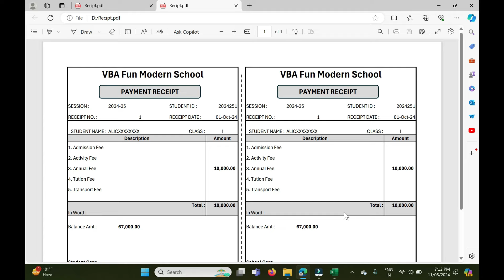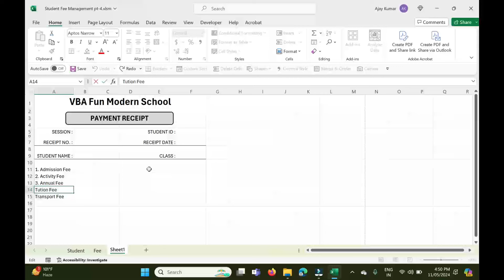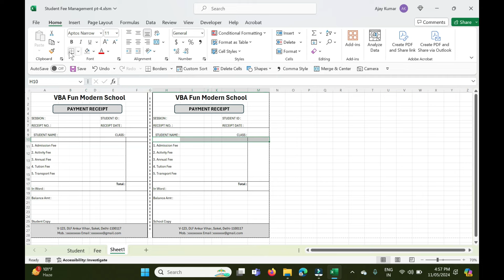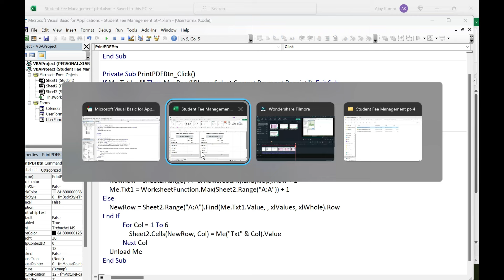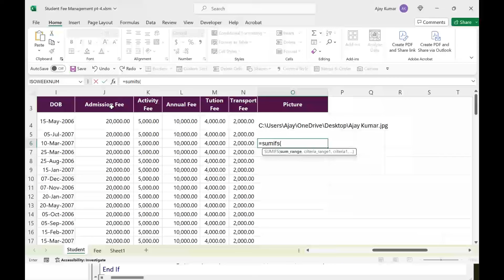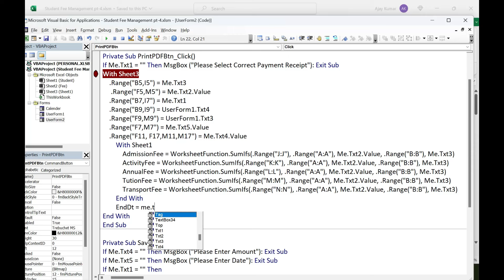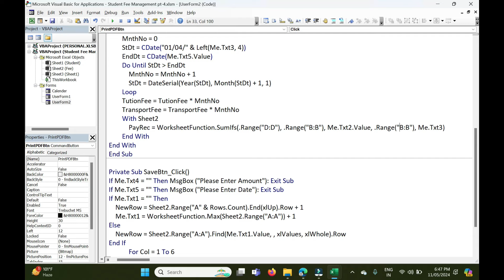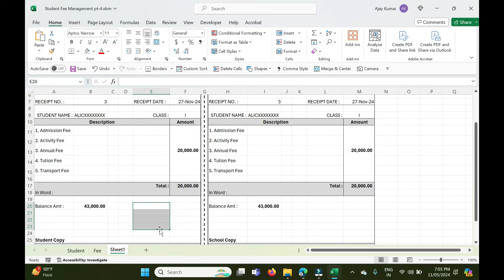Activate Fee Receipt for Student | School Management Software pt5 | Free Download Software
This is very interesting excel vba tutorial where you will learn how to automate your data virtual in excel vba. This application is made for small scale school management Fee Management software. where i have used Listbox to create you view as per your required, on that basis you can edit the student information and also you can create the fee receipt without any database which can see anytime anywhere.

Our Aim to Develop Skill in Excel :
Excel Userform Development
Excel Vba Projects
Advance Excel vba
Advance Excel Userform
Advance Microsoft Excel
Excel Software Development
Excel vba UDF (User defined function)
How to Earn Money from Excel Work

About Vba Fun
एक्सेल वीबीए यूज़रफ़ॉर्म डिज़ाइन: डाटा एंट्री और सॉफ़्टवेयर विकास को आसान बनाएँ। हमारे विस्तृत ट्यूटोरियल में एक्सेल में विज़ुअल बेसिक फ़ॉर एप्लीकेशंस (वीबीए) के ज़रिए सॉफ़्टवेयर विकास का अध्ययन करें। यहाँ आपको यूज़रफ़ॉर्म डिज़ाइन करने के तरीके, डेटा एंट्री के लिए वीबीए कोड, और कॉम्बोबॉक्स और लिस्टबॉक्स का उपयोग सीखने के लिए सरल विधियाँ मिलेंगी। आप डेटा प्रबंधन को उन्नत और प्रभावी बनाने के लिए वीबीए कोड के नमूने भी सीखेंगे। तो अब नहीं, अक्सर दुहराए जाने वाले कार्यों से मुक्त होकर एक्सेल मैक्रोस के जादू को अपनाएँ और उत्पादकता का अनुभव करें। शुरू करें और डेटा के साथ काम करने के नए तरीके खोजें!

Learn how to create simple and interactive forms in Excel with UserForm design. Develop your own software right within Excel, making tasks easier and more efficient. Add VBA code to automate data entry, eliminating repetitive work and saving time. You'll be amazed at how easy it is to use ComboBox and ListBox controls in your UserForms to create drop-down menus and select items effortlessly.

In our beginner-friendly Excel VBA tutorial, we'll guide you step-by-step through macros, Excel programming, and VBA essentials. Get hands-on experience with practical examples, and master the art of VBA programming for Excel. Whether you're a novice or an aspiring Excel guru, this tutorial has got you covered.

With our Excel VBA project, you'll gain a solid foundation in VBA programming and take your Excel skills to the next level. Explore the world of Listbox and Listview controls to manage data and create dynamic user interfaces. Embrace the power of Excel macros and revolutionize the way you work with data in Excel. Start your VBA journey now and unlock endless possibilities for streamlining your Excel tasks!